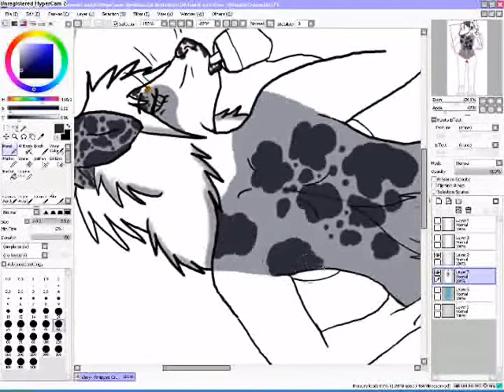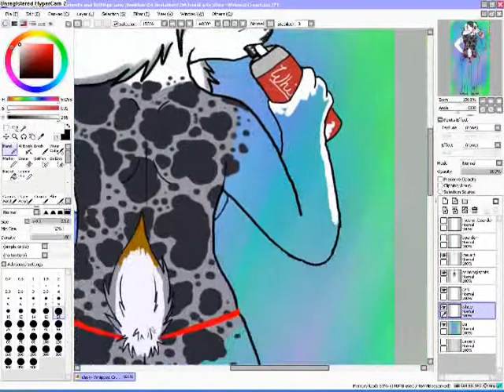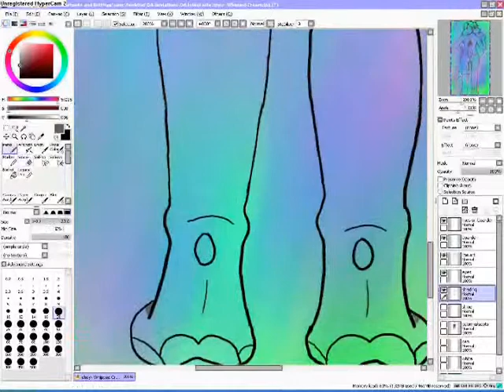Whipped Cream.::SPEEDPAINT::.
Thanks fer watching!
Sorry fer the crappy quality D:
This be my first speed paint so next one I do should be better XD
Song: Whipped Cream by Ludo
Art(c)Me